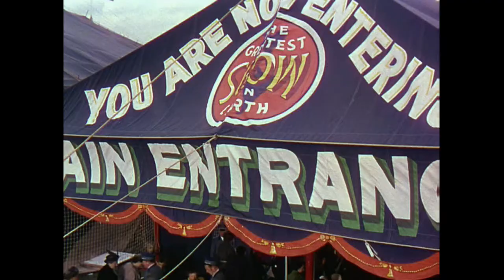And the Oscar Goes to...The Greatest Show on Earth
There's romance, crime, thrills, laughs, and fun under the big top in this drama by legendary director Cecil B. DeMille and starring Betty Hutton, Cornel Wilde, Charleston Heston, and Jimmy Stewart. "The Greatest Show on Earth" was the 25th film to win Best Picture, the second to last film directed by DeMille, and, in a controversial upset, it beat out "High Noon" with Gary Cooper. Does it meet expectations? Watch my review to find out.